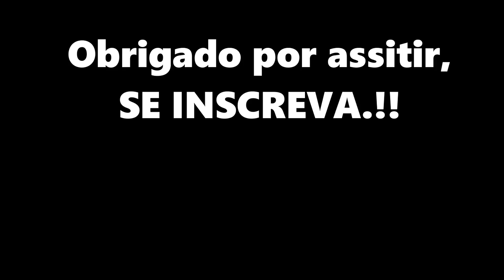balote rotativo cal 20 Boito A 680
Olá meus amigos e amigas que seguem o canal, mais um vídeo novidade para vocês, um teste no qual me surpreendi a qualidade de precisão deste balote, aconselho antes de usar em sua arma ver se esta com choque ideal, forte abraço a todos e deixa aquele like pra fortalecer.